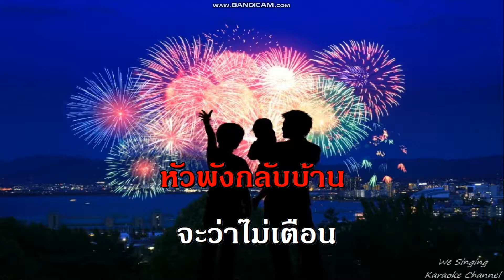นะหน้าทอง รำวง ย้อนยุค karaoke คาราโอเกะ